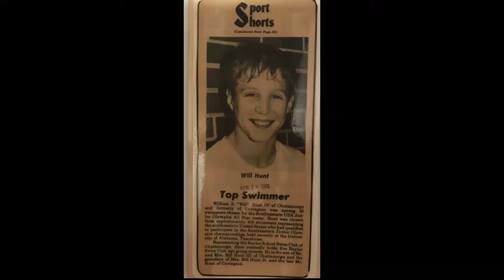Will Hunt HOF Induction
Will Hunt inducted into the Greater Chattanooga Sports Hall of Fame.